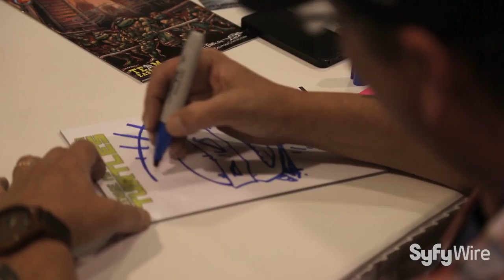Teenage Mutant Ninja Turtles Creator Kevin Eastman Sketches Leonardo (Artists Alley) | SYFY WIRE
The legendary creator of the Teenage Mutant Ninja Turtles draws everyone's favorite mask wearing, katana wielding mutant turtle, Leonardo!

More About Teenage Mutant Ninja Turtles: The Teenage Mutant Ninja Turtles (often shortened to TMNT or Ninja Turtles) are four fictional teenaged anthropomorphic turtles named after Renaissance Italian artists. They were trained by their anthropomorphic rat sensei in the art of ninjutsu. From their home in sewers of New York City, they battle petty criminals, evil overlords, mutated creatures, and alien invaders while attempting to remain hidden from society. They were created by Kevin Eastman and Peter Laird.